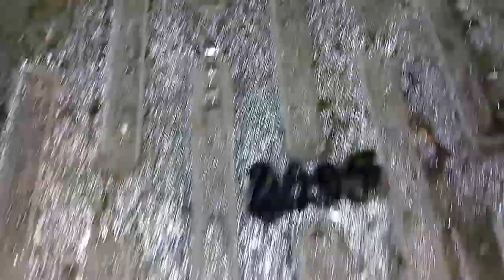черенки фаленопсиса в тепличке